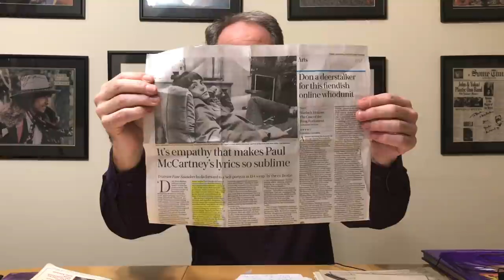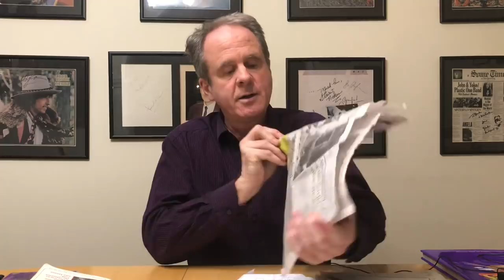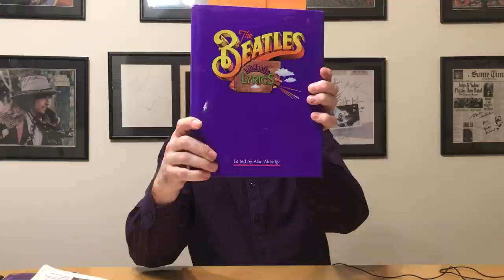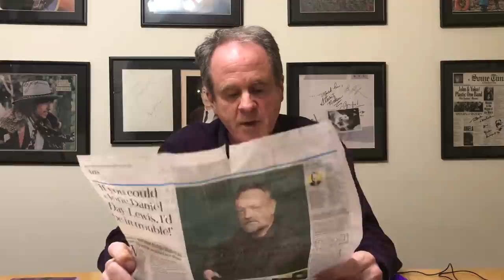Discussion of McCartney as a Lyricist: Part 1 The Beatle period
The thumbnail is David Bailey's depiction of 'Yesterday', taken from The Beatles Illustrated Lyrics, edited by Alan Aldridge.